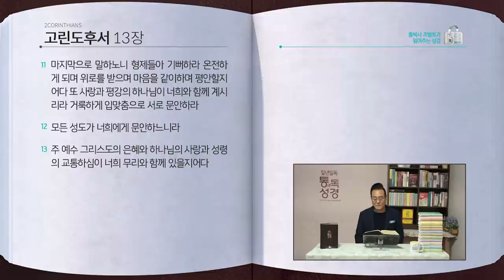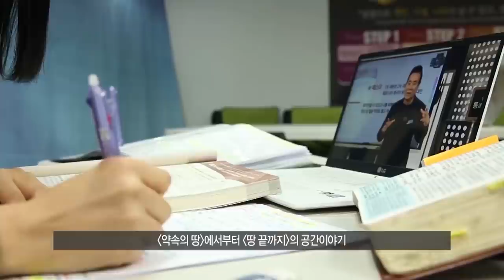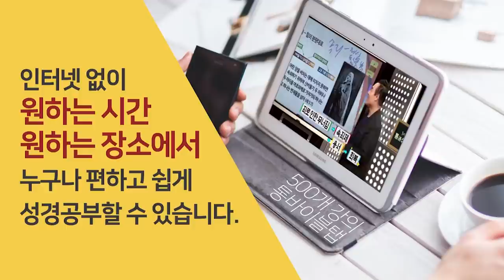[334일] 고후10~13장 | 통박사 조병호와 함께 읽는 성경통독